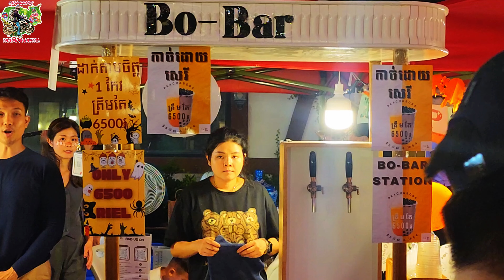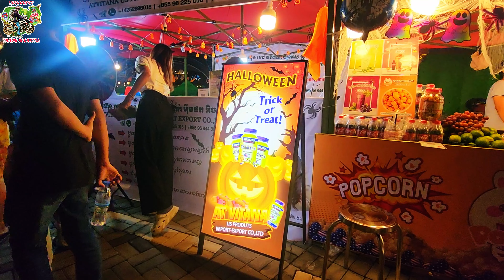កម្មវិធី Halloween នៅបុរីប៉េងហួតបឹងស្នោរ មនុស្សមកកម្សាន្តច្រើនណាស់ | Halloween Festival in Cambodia